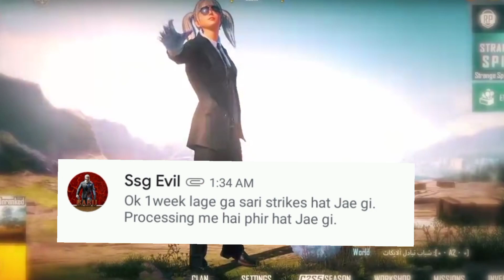THANKS TO EVERYONE 🤎.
carderclan carderclanleader babuboltay babuyt babuyt babuboltay babuyt babu boltay#babuboltay#crateopening#pubg#pubgm#babuyt#babuyt#shorts#shorts#shorts#shorts